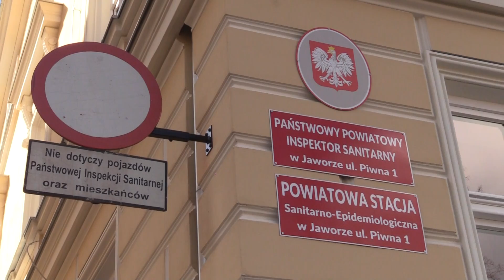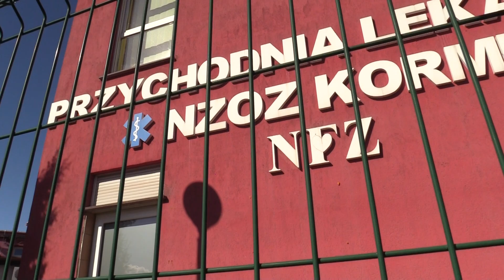JAWOR. Pacjent uciekł z przychodni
Zamknięto przychodnię Medicus przy ulicy Szpitalnej w Jaworze. Powodem była ucieczka pacjenta, który miał wcześniejszy kontakt z osobą zarażoną koronawirusem.